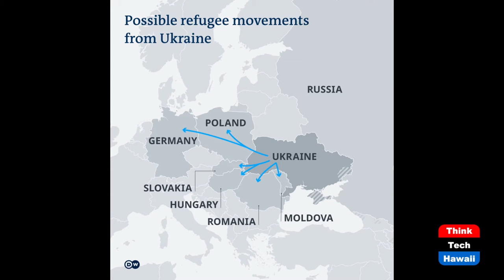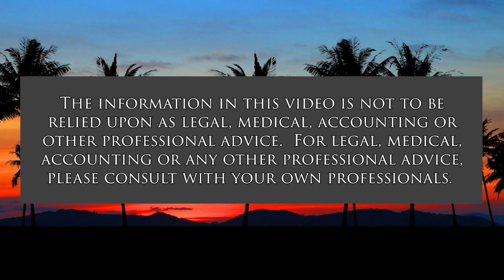Reflections on Ukraine, the Borderland (Global Connections)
It May Never be the Same.  The hosts for this show are Carlos Juarez and Jay Fidell.

Carlos Juarez shares with Jay some personal reflections on his previous travel to Ukraine as well as how the Russian invasion represents a shock to the international system.